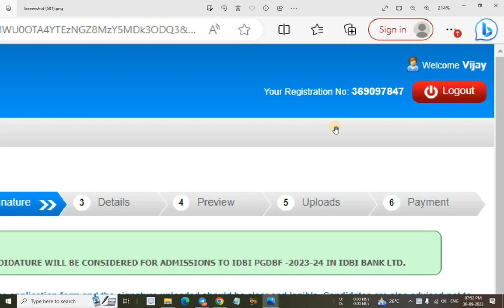IDBI Bank JAM PGDBF 2023 Total Registrations - Shocked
In this video I have discussed about IDBI Bank PGDBF JAM Recruitment 2023.

@YOUNGER AGE
Younger age
Youngers age